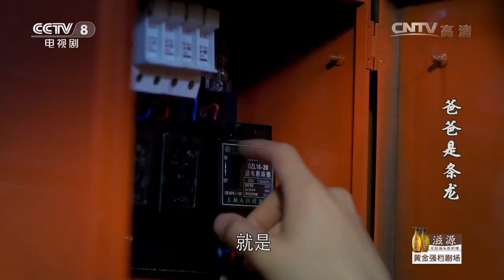《爸爸是条龙》第20集 王大龙摩拳擦掌“智斗”赌徒【CCTV电视剧】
Highlights：彭飞邀请王大龙回棋牌室工作，王大龙正式上岗顶替施建军的职位。以八爪鱼为首的赌客进入王大龙的圈套开始猜谜，王大龙一连出了几个谜语，没有人答得上来。

■□剧情简介■□
性格幽默的王大龙中年失业，迫于压力在发小彭飞手下打工。两位老友为了金钱和道义较量不断，碰撞出令人捧腹的爆笑火花。